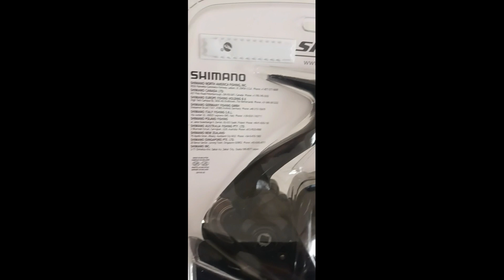▶️REEL SHIMANO SIENNA 4000 UNBOXING (SPINNING).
CARACTERISTICAS:
5.2 recogida mas o menos 80 cm cada vuelta de manivela por lo que lo hace muy rapido.
Freno de 8.5kg
Tiene 4 rulemanes "SHIMANO" que sobra al ser de tan buena calidad.Hay otros que traen 7 o mas pero no de esta calidad. Estos rulemanes soportan el clima hostil del mar (salitre).
Su accion es bastante rapido para spinning y la forma del reel tiene el arc-spool para que salga al nylon mas fluido al lanzar.
Tiene un diseño de bobina patentado con un labio en ángulo en el carrete.
Al ser la bobina metalica es muy sonora la chicharra.
Cuenta con tecnologia G-free Body que es para lanzar sin cansarse al estar balanceado y demas.
Esta fabricado por un compuesto muy duro que lo desarrolla shimano es el  XT.7 GRAFITO
La manivela o manija es metalica y ambidiestra.
SACARON CAPTURAS DE 16KG ESTA MUY PROBADO Y HAY MUCHA INFO EN INTERNET YA QUE ES UN REEL MUY POPULAR.
En proximas salidas de pescas lo voy a probar y despues les cuento como me fue
Les dejo un link de ejemplo de gente que prueba el sienna 4000:
🎣A vos que te gusta la pesca como a mi!...este canal es para vos.👍
Vas a encontrar muchos Videos de viajes, Shorts entretenidos, informracion y lugares hermosos para pescar.
Quedate conmigo que somos pocos los que disfrutamos tanto de la pesca, naturaleza y aventura, ya que soy un apasionado de la pesca deportiva...en familia y amigos!!!.
Pesco desde chiquito gracias a mis viejos que me enseñaron lo que es disfrutar de la vida y naturaleza!!!.
Ahora vivo los mejores momentos de mi vida pescando junto a mi hijo y tambien mi mujer que me acompaña siempre.
De mas esta decir que mis amigos lo son todo a la hora de compartir estos momentos, tanto en la pesca como en la vida misma!.
1000 gracias a todos lo que siguen el canal con buen a onda y ganas de aventura! Seguime en instagram!
MI LEMA: Detrás de un gran anzuelo...hay un gran pez!!! ;-)
PD: Este canal es solo para diversión, aportar experiencias y buenos momentos.